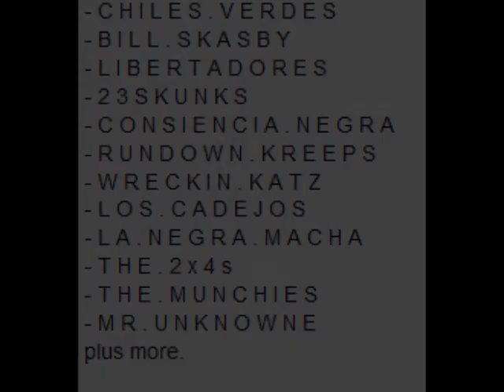Los Cadejos @ Ska Wars 2015